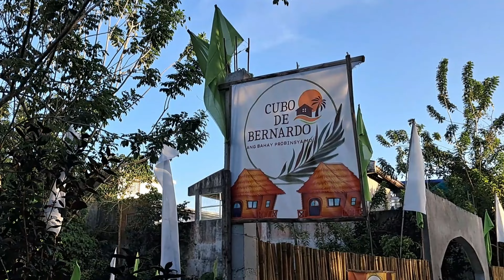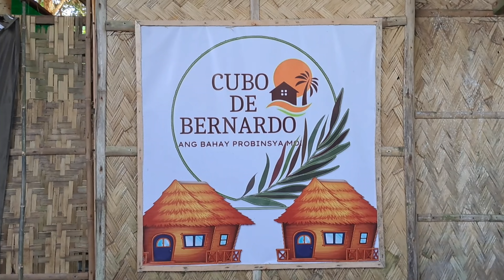Cubo De Bernardo | Sliding Windows Installation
Watch our glass and aluminum adventure at Cubo De Bernardo. We installed a powder - coating white aluminum sliding windows on two of their up and down nipa hut in Santol, Silang, Cavite